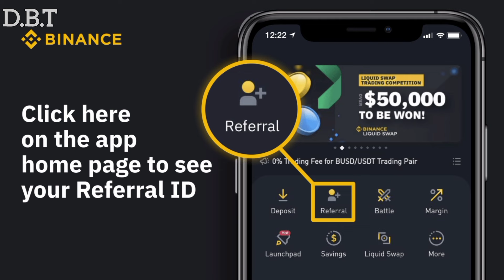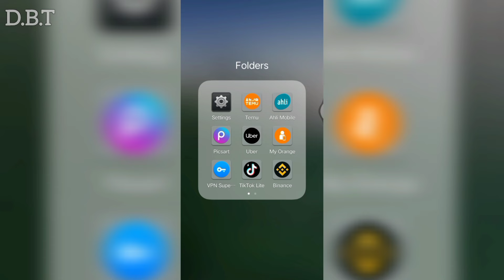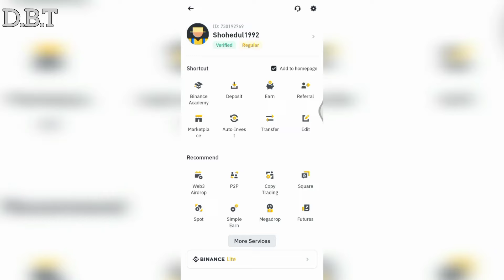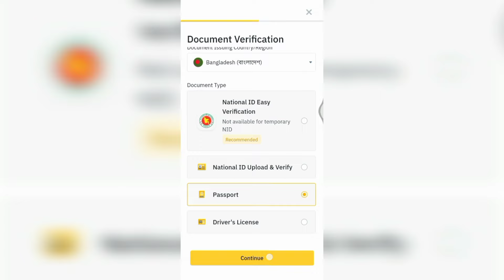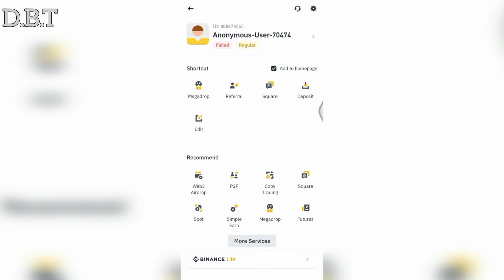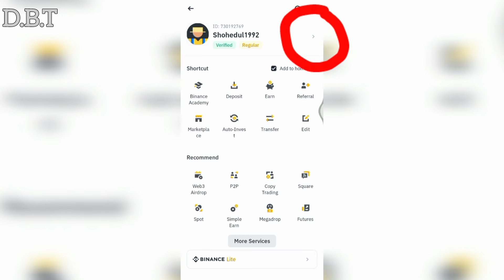how to verified binance account how to verified binance account 2024 verified binance account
how to verified binance account
how to verified binance account 2024
verified binance account
binance
binance account create bangla,
binance একাউন্ট কিভাবে খুলব,
বাইনেন্স একাউন্ট খোলার নিয়ম,
বাইনেন্স,
binance account verified plus,
binance account suspended,
binance account lock,
binance account verify rejected,
binance new law,
binance crypto box,
binance nft,
binance launchpad,
binance launchpool,
bitcoin,
crypto,
usdt,
busd
how to verified binance account without id,
how to verified binance account using student id,
how to verified binance account 2023,
how to create a verified binance account,
how to find my verified account on binance,
how to know if your binance account is verified,
how to delete verified binance account,
how to create a verified binance account in ghana,